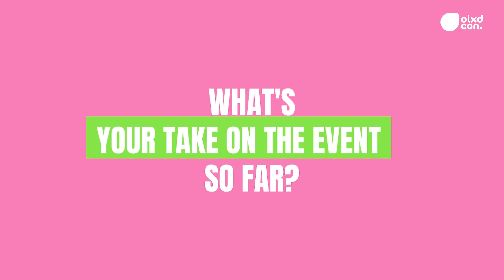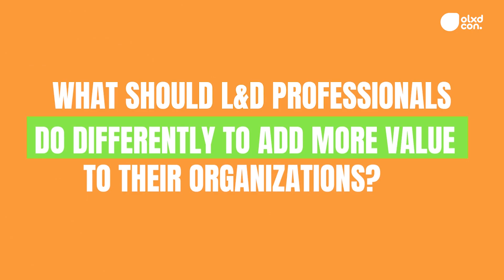OLxDCon23 Interview with Mr. Omotayo Awosanya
During the interview, Mr. Awosanya, the Managing Director of Zercoms Systems, expressed his feedback regarding the conference. Additionally, he offered valuable advice to Learning and Development (L&D) professionals and business leaders.